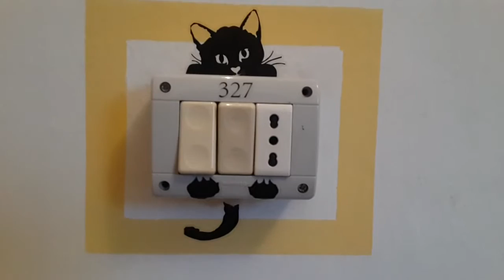gearbest ^^ Black Cat Light Switch Wall Sticker